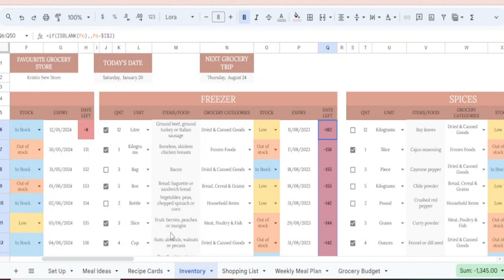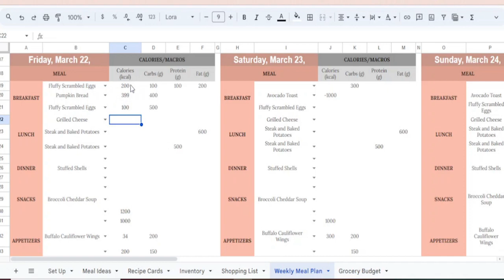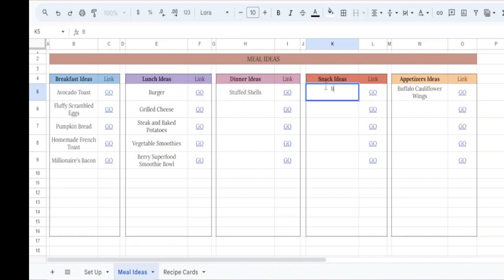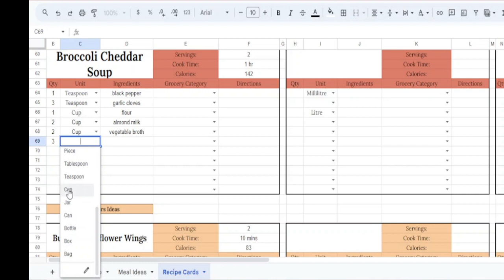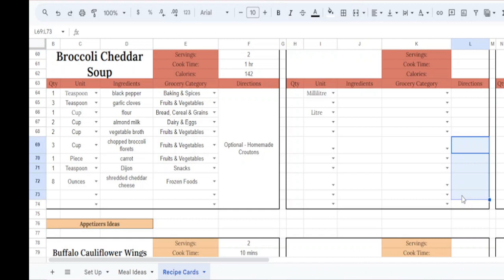Weekly Meal Planner in Google Sheets with Automated Grocery list and Calorie Calculator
Plan your meals with the Meal Planner Spreadsheet. Enter your favorite recipes in the recipe cards. Use the Meal Planner tab to plan your dinners. Print out a shopping list and get started with your meal prep!